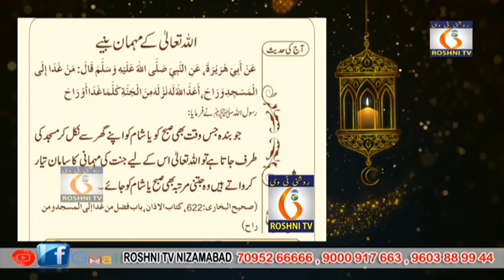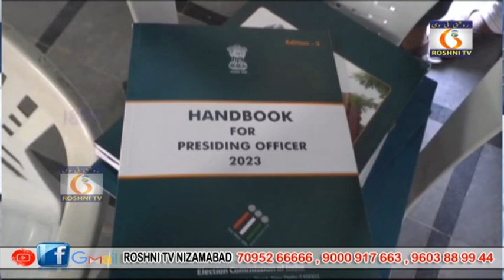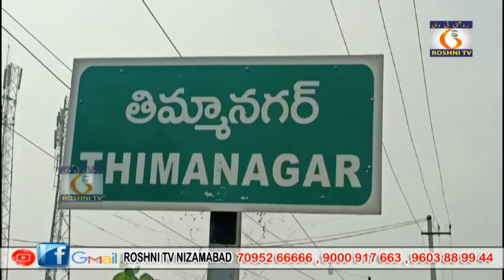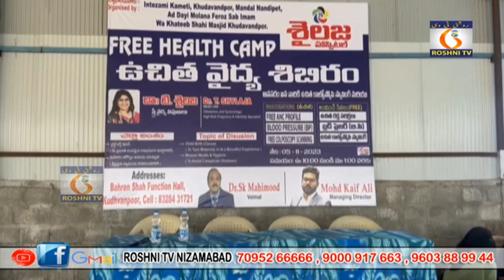Roshni tv Daily news || 05 11 2023 || 9 pm